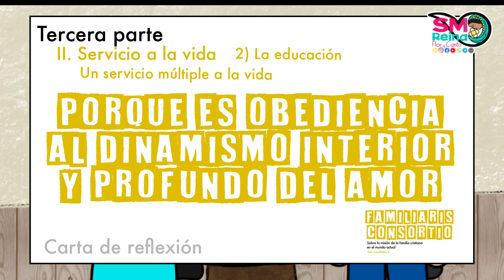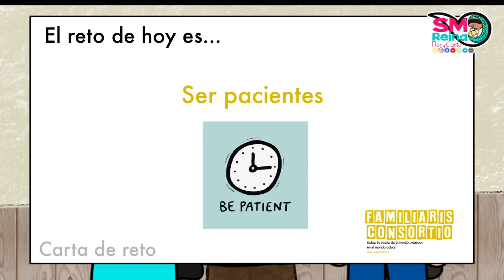Día 64. Familiaris Consortio